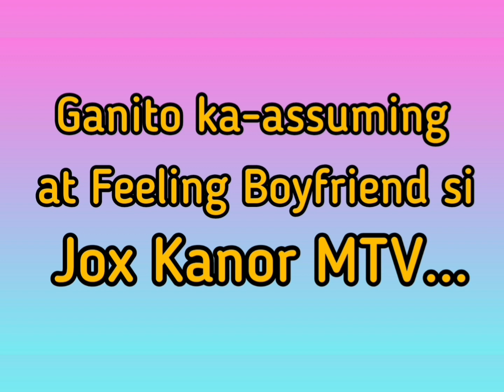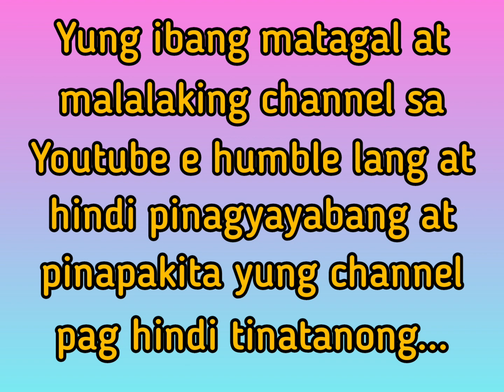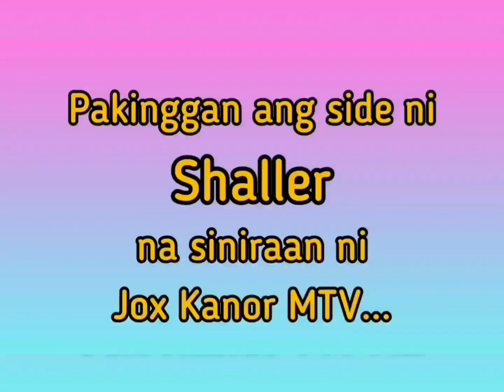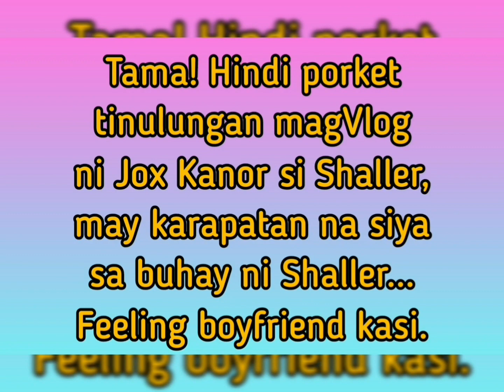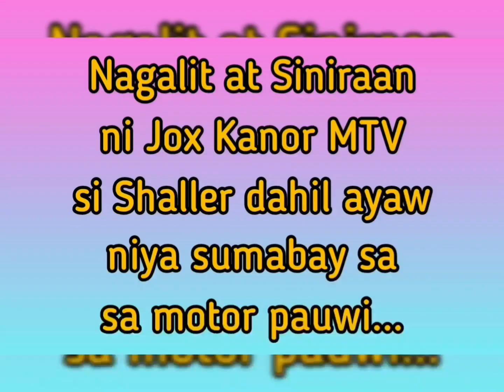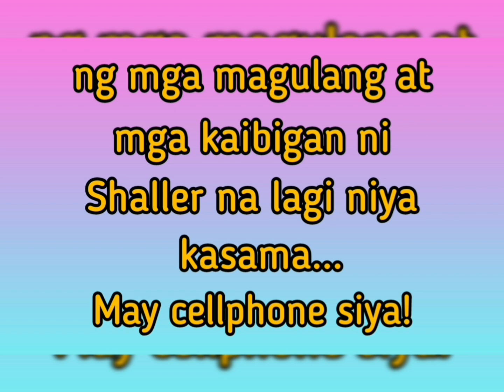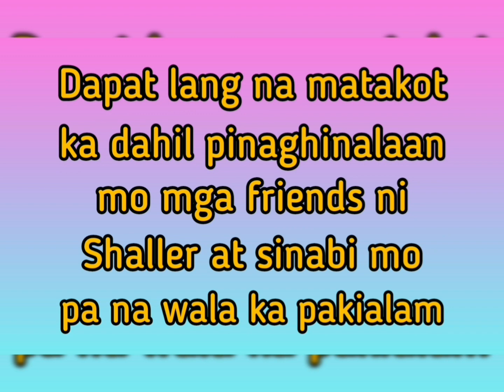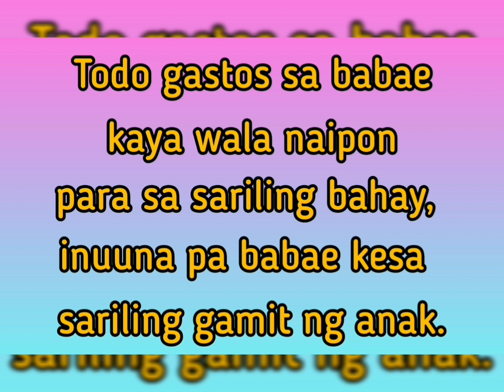Ang Kanor vlogger na laging Assuming at Feeling Boyfriend@Harabas@CongTheVlogger